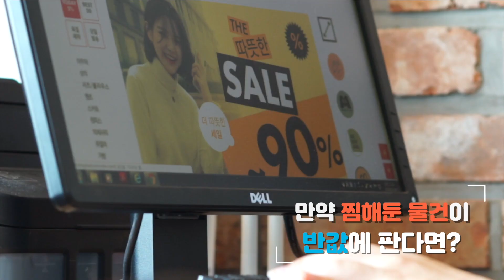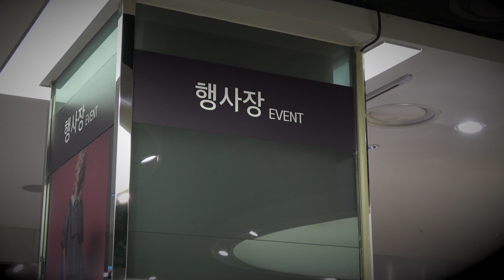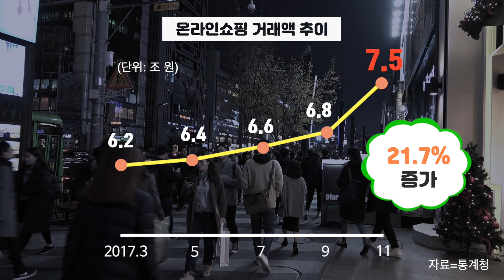[Eng sub]11월은 핫딜의 달?...한국은 어쩌다 블프에 열광하게 됐을까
어머 이건 사야해!
블랙 프라이데이를 앞두고 국내외에서 쏟아지는 핫딜 덕분에 정신을 못 차리시겠다고요? 덕분에 통장도 ‘텅장’이 되고 있습니다. 하지만 평소에 사고 싶었던 물건이 반값에 나오는 데 어떻게 지갑을 열지 않을 수 있겠어요.
그런데 미국의 쇼핑 대목인 블프는 어떻게 전세계로 퍼졌을까요?
어쩌다 11월은 ‘글로벌 쇼핑의 달’이 된 걸까요?